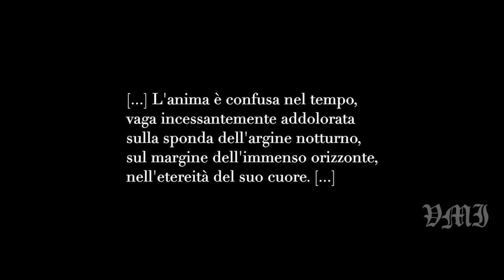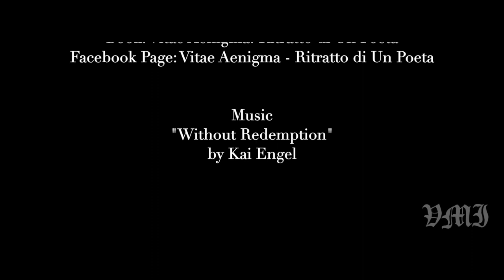"L'Urlo dell'Anima" | Award Winning Short Film | XXXV Premio Firenze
Directed, filmed and edited by VMI - Victoria Martini-Iorga
Short film: L'Urlo dell'Anima
Year: 2017
Location: Cimitero di Porta Pinti, Florence - Italy